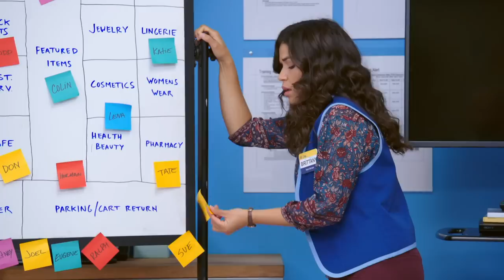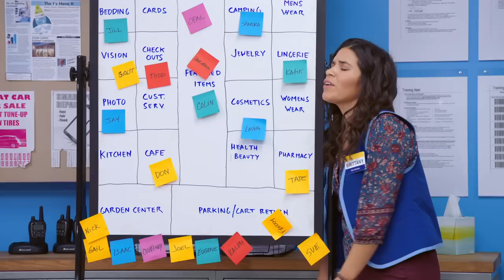Pill-Popping Glenn | Superstore | Comedy Bites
That's too much juice Glenn!

Season 2, Episode 10 'Black Friday' - The staff comes down with food poisoning on Black Friday; Jonah documents the day with home video; Glenn's disposition changes after a visit to the pharmacy; Mateo and Cheyenne discover a lucrative Black Friday side business.